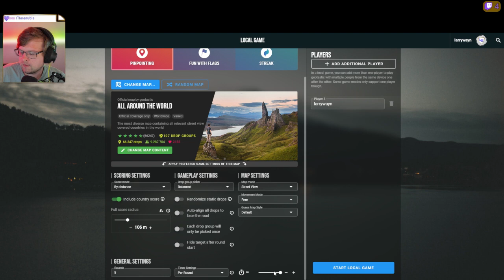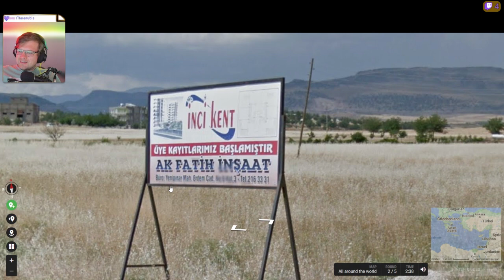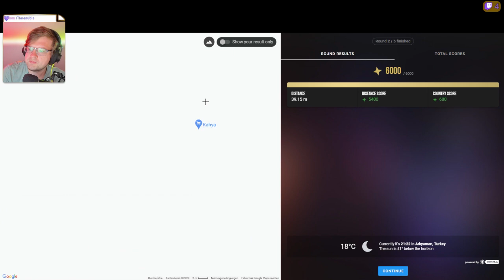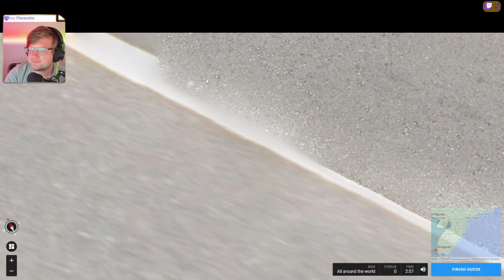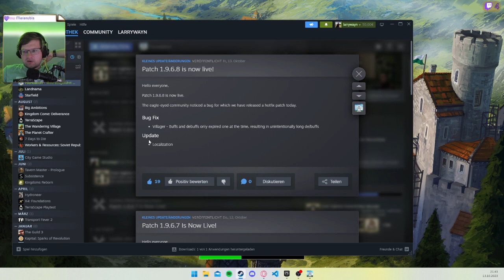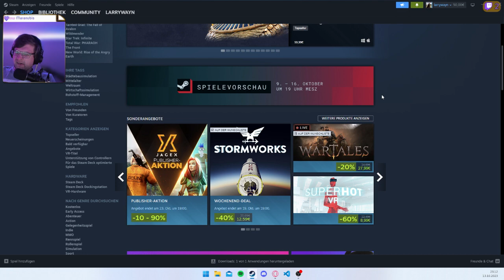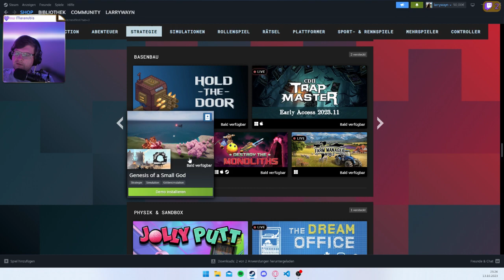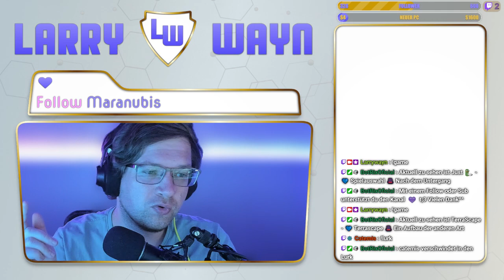💙 GeoTastic 🎩 Foundation 💙 und Terrascape 🎩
In GeoTastic geht es diesmal nach Thailand, Vereinigte Arabische Emirate, Brasilien, Türkei, Belgien danach gibt es eine kleine Country Streak.
im Anschluss Endet das Lets Play von Foundation und wir gucken uns nochmal die Technik an.
Am Ende versuche ich die letzte Gold Medaille in Terrascape zu holen und noch einige Dinge freizuschalten, die offen sind.

TerraScape ist ein entspannter City-Puzzler, bei dem auf schwebenden Inseln strategisch Gebäude platziert werden, um große Königreiche zu errichten. Spieler entdecken geheime Kombinationen, erkunden prozedurale Karten und genießen verschiedene Einzel- und Mehrspielermodi. Das Spiel kombiniert Aufbaustrategie, Puzzle- und Kartenspiel-Elemente. Gebäude können verschmolzen werden, indem sie in bestimmten Anordnungen platziert werden – zum Beispiel Hütten zu einem Langhaus oder mehrere Wohnhäuser zu einer Villa. TerraScape bietet eine entspannte Spielerfahrung und lädt dazu ein, eine eigene schwebende Stadt zu gestalten.

🔸🔹🔸🔹🔸🔹 Informationen 🔸🔹🔸🔹🔸🔹

🔸🔹🔸🔹🔸🔹 Social 🔸🔹🔸🔹🔸🔹